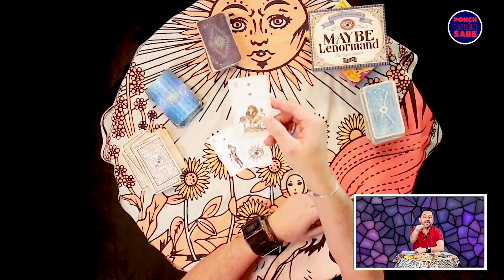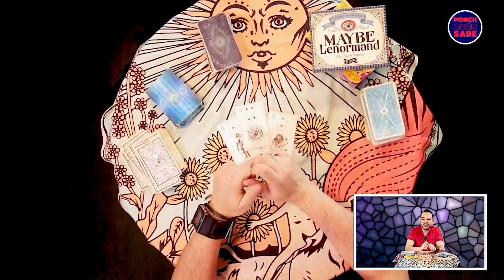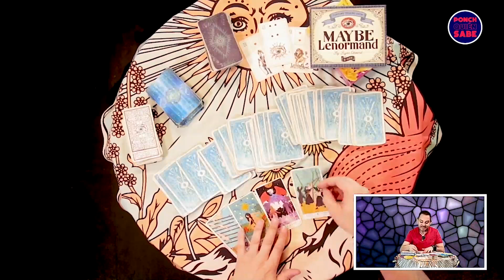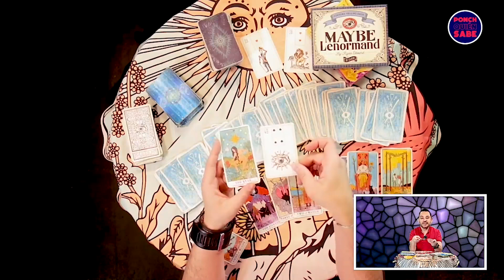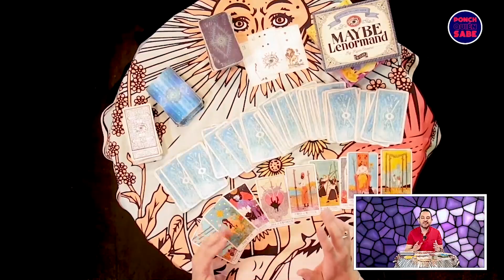Lionel Messi fue tocado por los dioses | Ponch Quién Sabe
El tarot reveló que Messi será el campeón del Mundo, pues según ArkanoEzael el astro argentino fue elegido por los dioses.